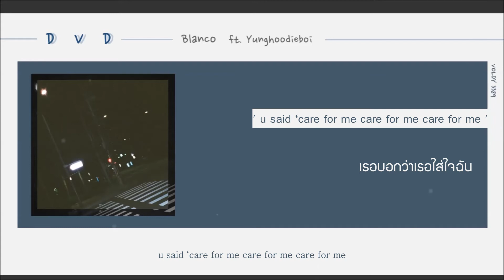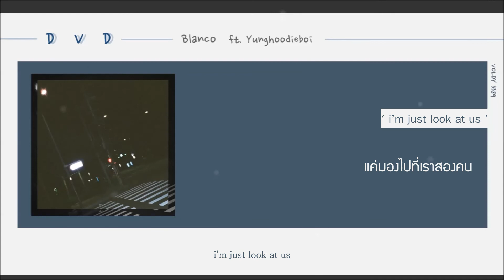[THAISUB] Blanco - 'DVD' (ft. Yunghoodieboi/Millennium/Choi Raesung(최래성))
ผิดพลาดตรงไหนขอโทษด้วยนะคะ

ma twt : @pngxx_